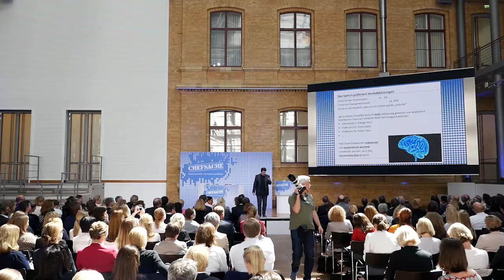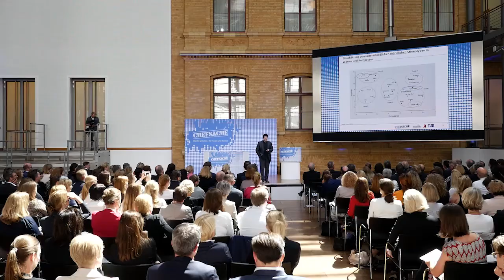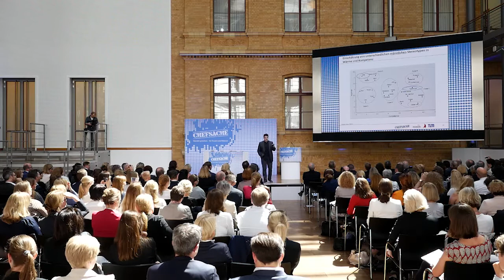Chefsache-Konferenz 2017 – Vortag von Prof. Dr. Matthias Spörrle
Achtung, Schublade! Stereotype und Unconscious Bias im Kontext von Führung 4.0. Ein Vortrag auf der Chefsache-Konferenz 2017 von Prof. Dr. Matthias Spörrle, Professor für Wirtschaftspsychologie, Privatuniversität Schloss Seeburg.